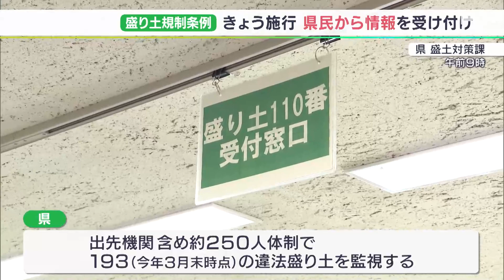“危険な盛り土”規制強化へ 静岡県の新たな条例施行 熱海土石流災害1年を前に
静岡県熱海市の土石流災害を受けて作られた「盛り土規制条例」が7月1日施行されました。静岡県には、早速盛り土に関する情報が寄せられています。

7月1日施行された静岡県の「盛り土規制条例」は、違法な盛り土を取り締まるため、厳しい審査基準のある「許可制」や罰則の強化などを盛り込んでいます。静岡県は、出先機関を含めておよそ250人体制で2022年3月末の時点で県内に193ある違法な盛り土の監視を進めるとしています。

‹静岡県職員›
「もしもし『盛り土110番』です」

7月1日は、県民からの情報を受け付ける「盛り土110番」の運用を始めました。

‹県職員›
「土砂が盛り土から流れ込んでいることで困っている人がいて『盛り土110番』の窓口を作ったことで気軽に相談してくれていると感じた」

‹静岡県 盛土対策課 望月満課長›
「県民の皆様と一緒に監視しながら進めないといけないので、県民も『盛り土110番』に投稿していただき、一緒に監視していきたい」

また、盛り土専門のパトロール隊の盛土監視機動班も現場の確認に出発するなど、危険な盛り土の規制が本格化しています。